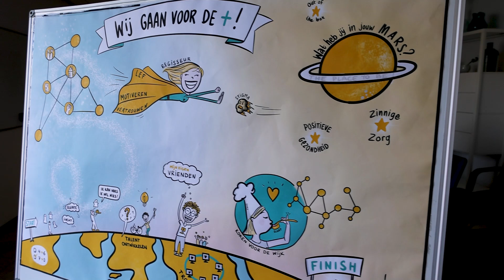Stichting Ventio item Doe Maar Duurzaam S18E38; Onderwijs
Het streven naar een samenleving waarin kinderen, jongeren en volwassenen worden ondersteund in hun persoonlijke en sociale ontwikkeling is essentieel om criminaliteit te voorkomen. Stichting Ventio zet zich hiervoor in. We spreken hierover met Maaike.